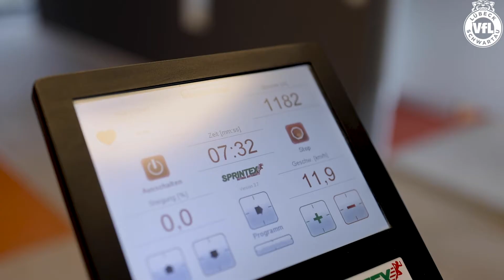Leistungsdiagnostik bei der Technischen Orthopädie Lübeck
Da wurde ordentlich geschwitzt!🥵 Wir haben Neuzugang Paul Skorupa bei der Leistungsdiagnostik begleitet!📺 Klaus Waizner von TO Lüneck erklärt, welche Tests bei unserer Mannschaft genau gemacht wurden!👏